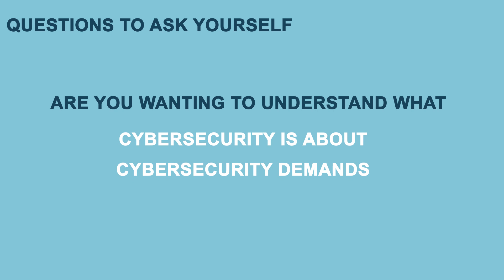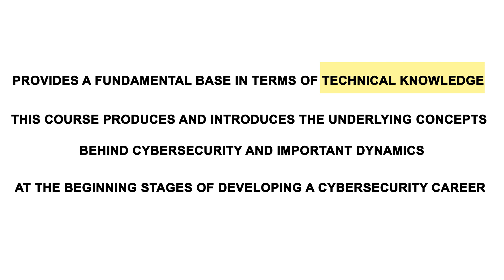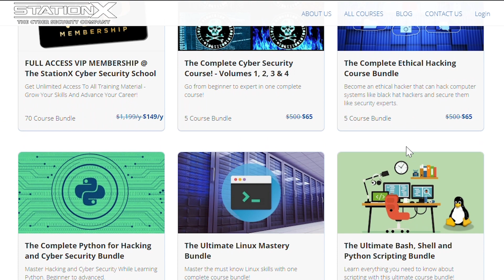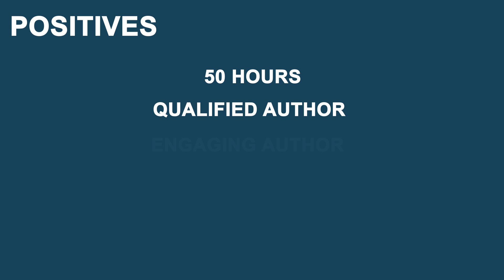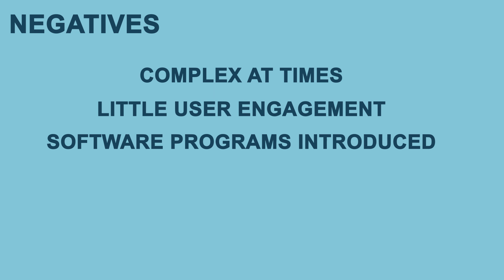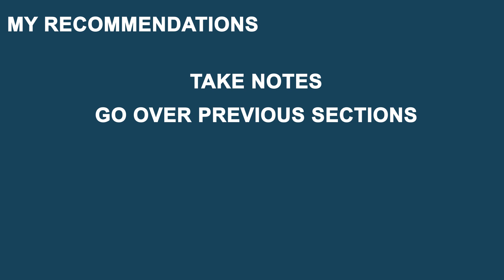The Complete Cybersecurity Course Review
The Complete Cybersecurity Course is the recommended starter course for students to utilize as they begin to explore and develop a career in cybersecurity.  In no means am I trying to sell you the course, rather, it's a recommendation I give to any troubled student.

Thank you to Nathan House for creating and publishing this course!

(Discounted Link)

Read the StationX review on my website for more information on this platform, why I recommend it to all students, and how to maximize its potential.